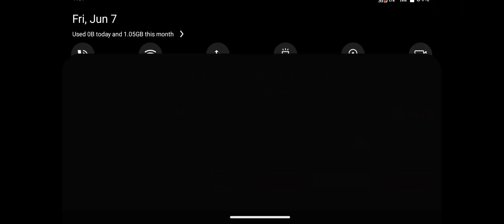June 7, 2024